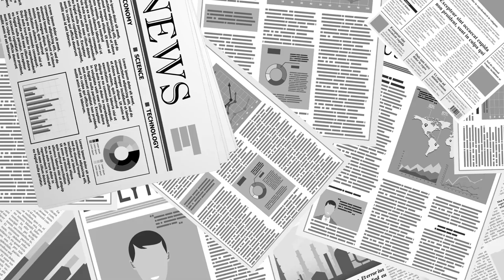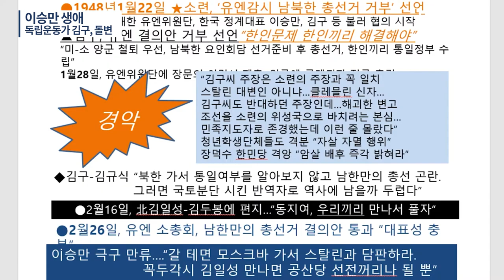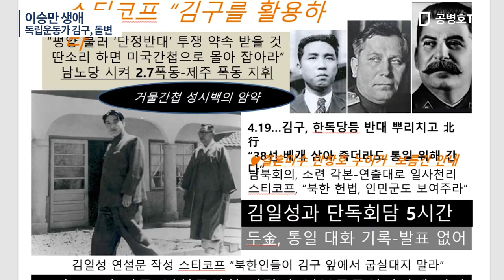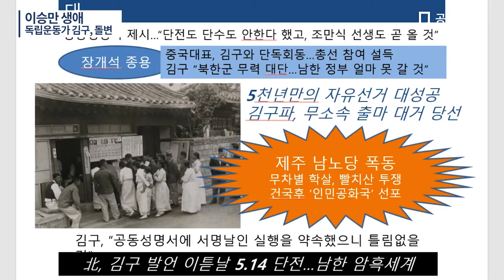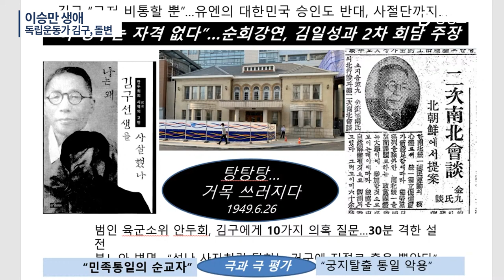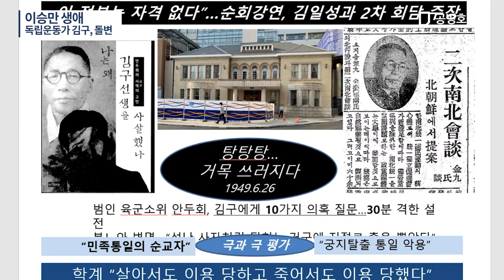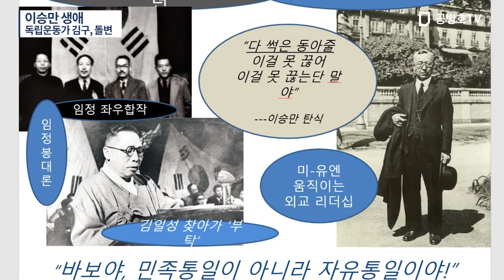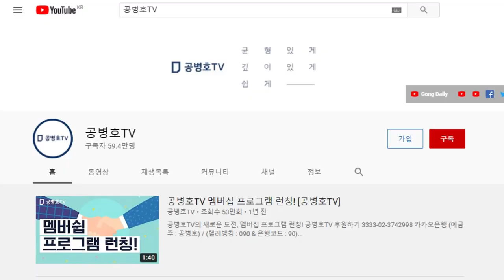인보길 역사강좌16 / 이승만 생애/ 독립운동가 김구, 돌변 [공병호TV]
Bitcoin : 3MTW849AkP2ftLeSK2teZHMmzLu7Z83s9U